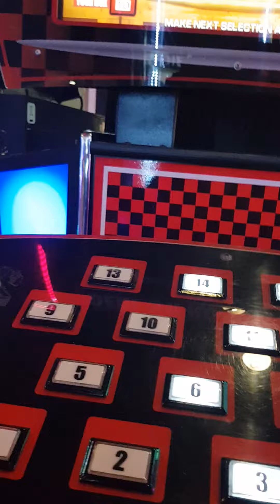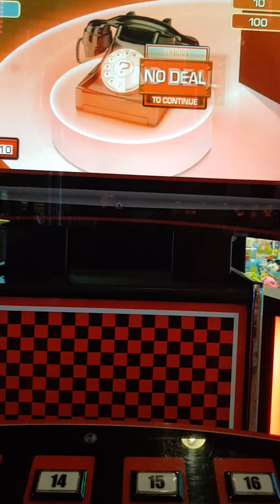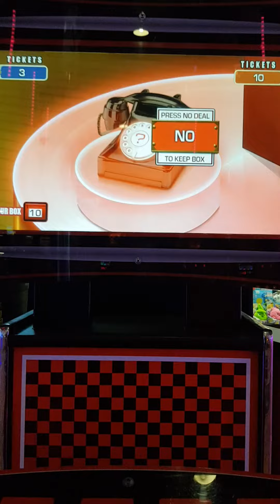Deal or no Deal ticket machine